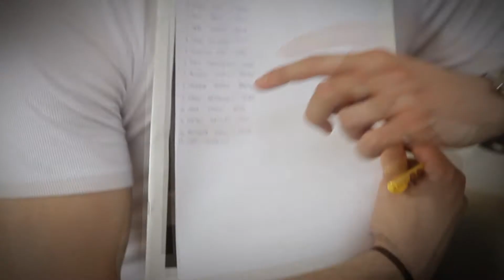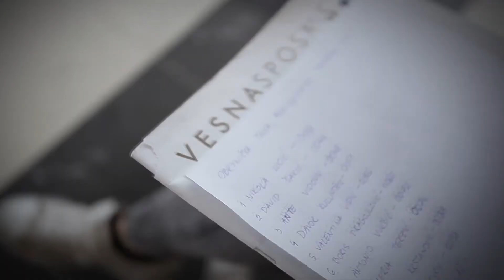4d Obrtnicka škola Požega 2015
Song:"Are You Gonna Go My Way" - Lenny Kravitz